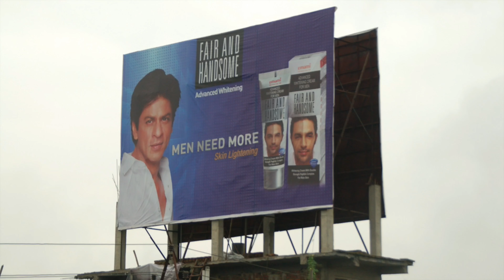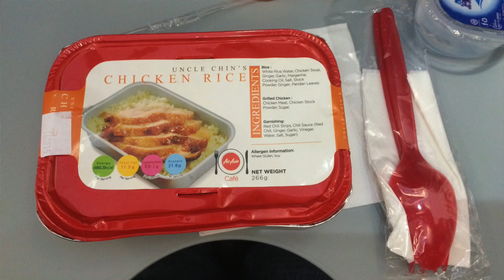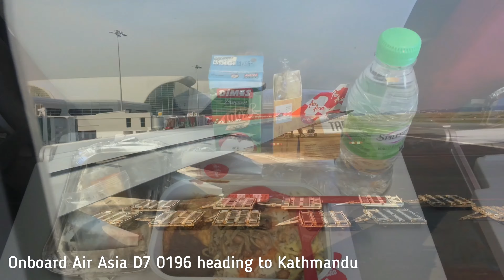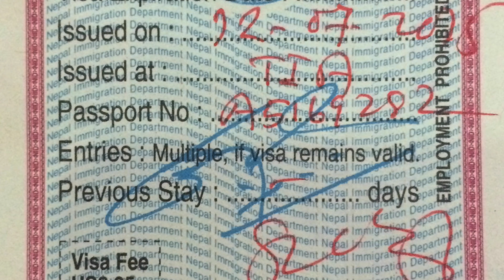Nepal - Roof of the World | Nepal - Atap Dunia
Namaste and welcome to Nepal - the roof of the world!

One of the fastest-growing and becoming the largest industry in Nepal is Tourism, more than a million people working in the industry and contributing 7.9% of the Nepal GDP.

Tourist main destinations include Kathmandu Valley (seven sites), City of Pokhara, the Annapurna trekking circuit and the four UNESCO world heritage sites—Lumbini (birthplace of Buddha), Sagarmatha National Park (home to Mount Everest), and Chitwan National Park.

Do you know that 8 out of the 10 highest mountains in the world are found in Nepal?